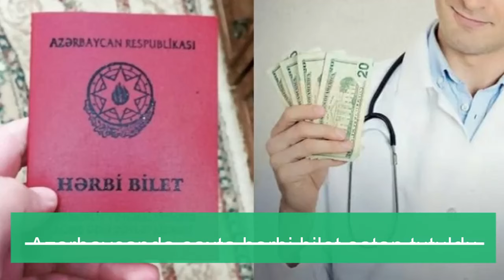Azərbaycanda saxta hərbi bilet satan tutuldu